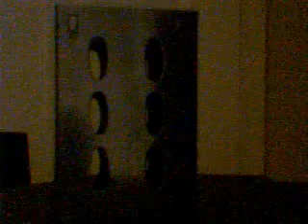FC 2: Ken Shamrock vs Pedro Rizzo Review part 1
FC 2: Ken Shamrock vs Pedro Rizzo Review